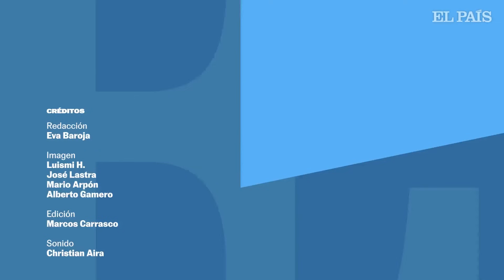8M | ‘Que te den’, el himno feminista que Amparanoia compuso tras huir de su maltrador | EL PAÍS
Fue una noche, en pijama, cuando tras una discusión muy fuerte con su expareja cogió la guitarra y compuso Que te den. “Él se fue de casa y yo cogí la guitarra y sentí mi fuerza. Pensé ‘está bien que se vaya’ porque ahora la que se va soy yo. Fue una de las últimas veces que lo vi”, recuerda Amparo Sánchez, Amparanoia, en la entrevista de Historia de una canción. La artista y pionera de la música fusión en España explica cómo fue salir de la violencia machista y lo crucial que ha sido esta canción en su vida. “Creo que Que te den ha conectado tanto con las mujeres porque es muy poderosa. El estribillo desmonta todos los patrones de amor romántico en una ruptura”, explica la artista que estos días está de gira con su nuevo disco Fan fan fanfarria.